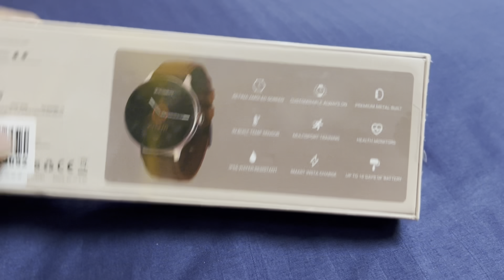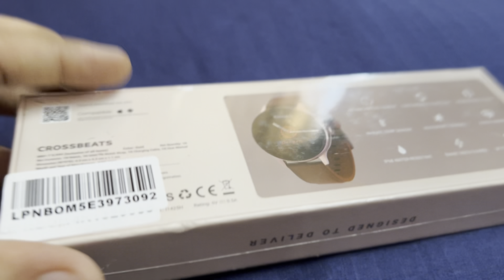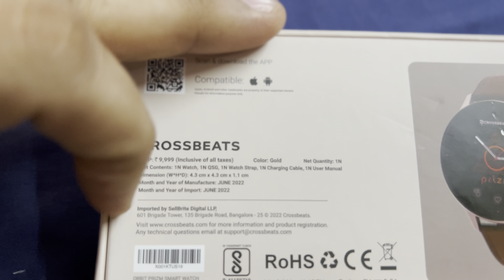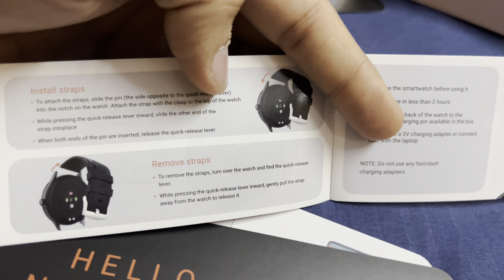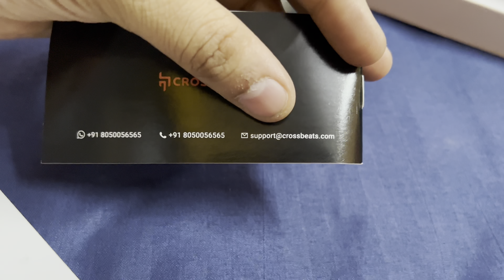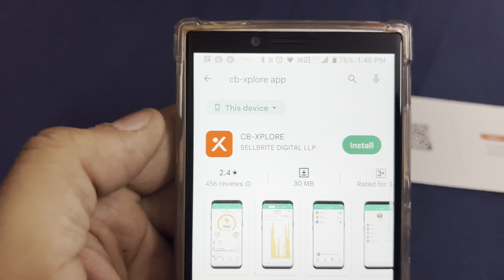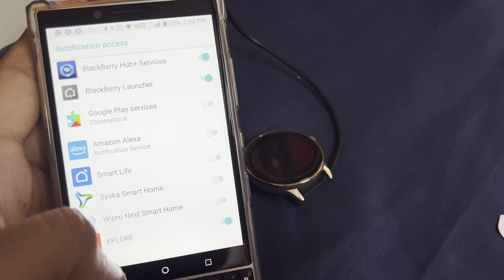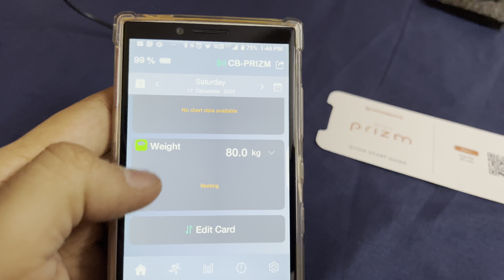Do not Buy this watch - Fraud CrossBeats Orbit Prism Smart Watch - Do not buy this watch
I’ll create a separate video for this as customer care broke my smart watch and not returning it to me.
They didn’t help to resolve the issue of this watch sync with the app.
So don’t buy this watch as this is cheater fraud company.